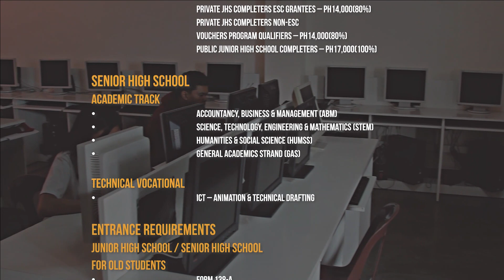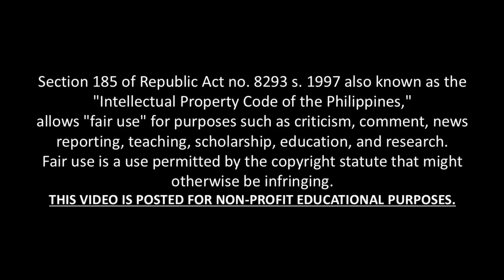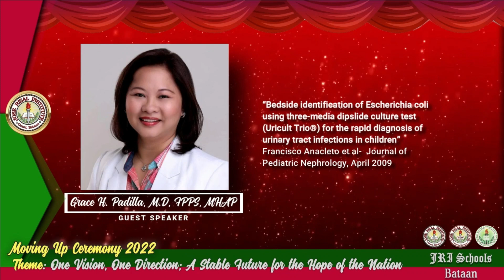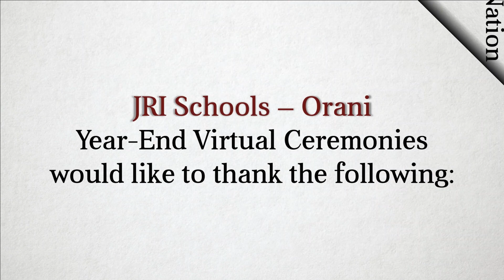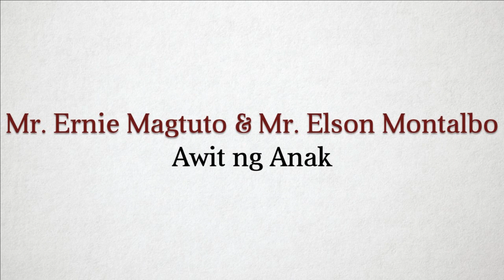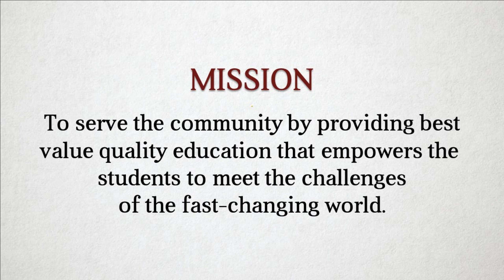SY 2021-2022 | JRI ORANI | Moving-Up Ceremony